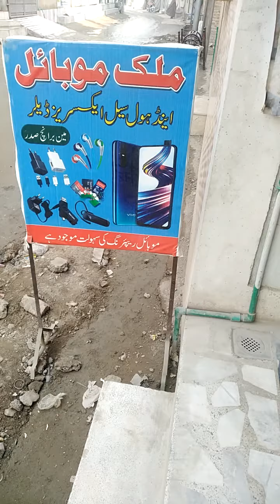malik mobile center. sir syed chowk Ijaz abad road peshawar.